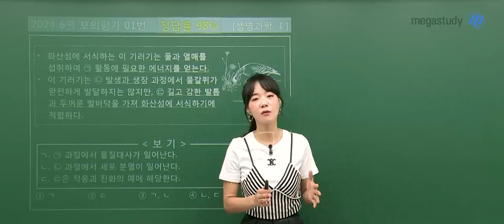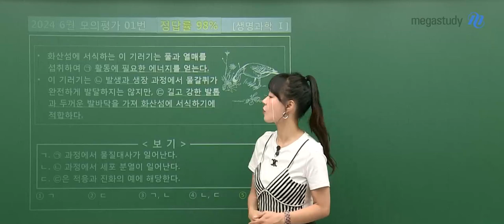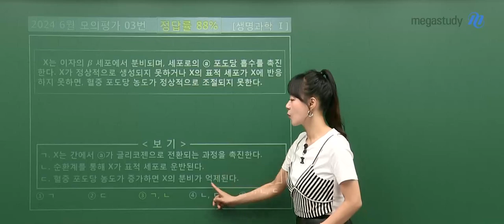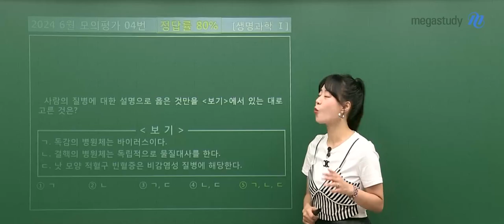[메가스터디] 생명과학 박지향쌤 - 2024학년도 고3 6월 모평 생명과학l 해설강의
생명과학 박지향 선생님의 2024학년도 고3 6월 모평 생명과학l 해설강의 영상입니다.